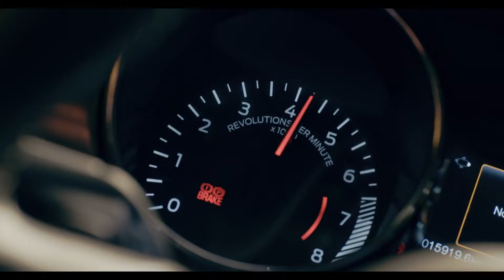YoApuestoPor... Independiente Medellín vs. Equidad - Fecha 8 de la Liga Colombiana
El líder del campeonato buscará prolongar su racha ante el onceno 'Poderoso', esta vez en condición de visitante.